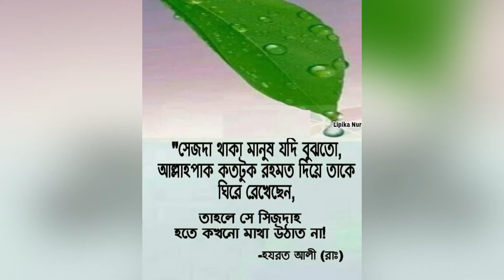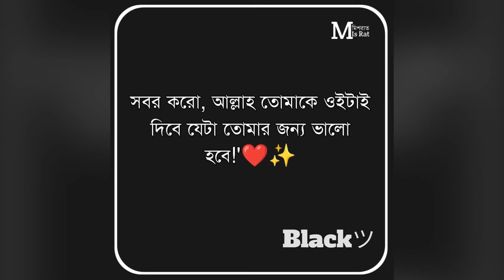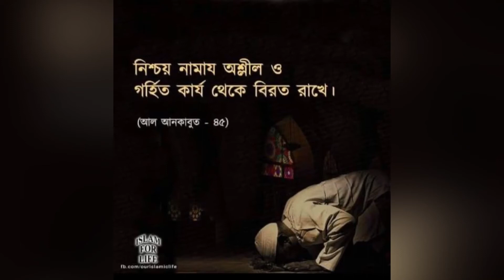সিজদাহ দীর্ঘ করবেন কেন? আললাহর কাছে চাওয়ার জন্য কোন মাধ্যমের দরকার নেই